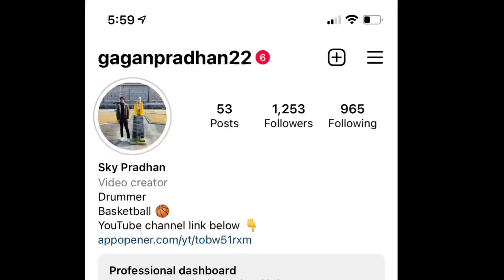🥵KTM Ne Dum Tor Diya | 🥵Water Test Fail | KTM Duke 250 | Think Befor Buy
By   @Skypradhansiliguri